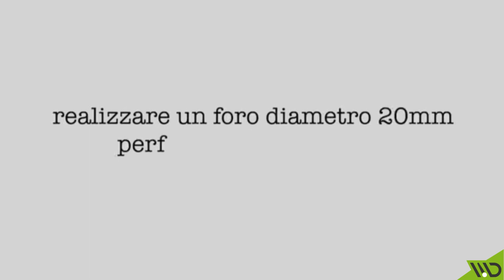Montaggio Maniglie per Porte Colombo Design Zero Evolution - Manigliedesign.com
L'azienda Colombo presenta il suo nuovo sistema di maniglie senza rosetta, che prende il nome di Zero Evolution. Un sistema all’avanguardia che rappresenta una svolta importante nel mondo delle maniglie per porte interne perchè offre un design minimalista e un’eleganza senza pari.

Il sistema di maniglie Zero Evolution di Colombo Design è una testimonianza della dedizione dell’azienda a fornire soluzioni di alta qualità che coniugano forma e funzione in modo impeccabile. Una delle caratteristiche più importanti di questo sistema è l’introduzione delle prime maniglie senza rosetta con molla di ritorno: progettate per garantire una durabilità eccezionale anche in condizioni di utilizzo intensivo. Con una resistenza certificata per almeno 200.000 cicli, queste maniglie rappresentano la scelta ideale per chi cerca un prodotto che unisca design elegante e prestazioni affidabili.

Le maniglie per finestre Zero Evolution sono anch’esse all’avanguardia, con una durabilità garantita per almeno 25.000 cicli ciascuna, testati in diverse posizioni (0-90°-180°-90°-0°) per garantire prestazioni ottimali in qualsiasi situazione. Queste maniglie offrono un’eccellente ergonomia e una sensazione di lusso ogni volta che vengono utilizzate.